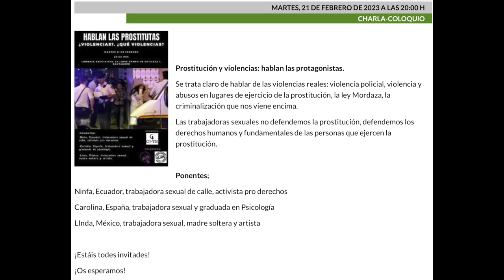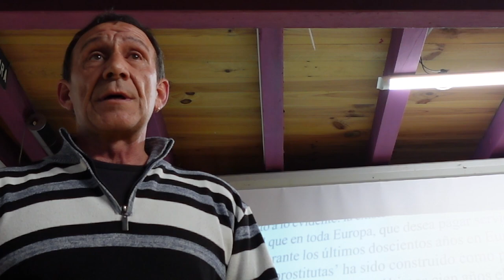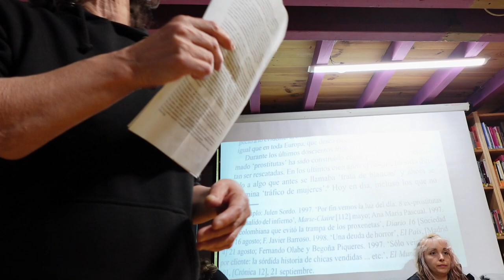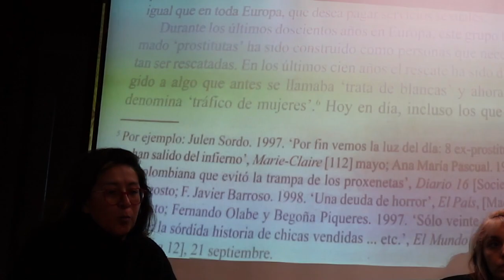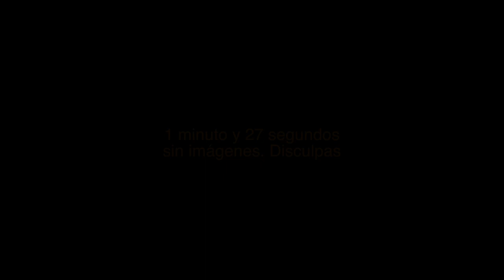230221 Prostitución y violencias: hablan las protagonistas.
Prostitución y violencias: hablan las protagonistas.
Se trata claro de hablar de las violencias reales: violencia policial, violencia y abusos en lugares de ejercicio de la prostitución, la ley Mordaza, la criminalización que nos viene encima.
Las trabajadoras sexuales no defendemos la prostitución, defendemos los derechos humanos y fundamentales de las personas que ejercen la prostitución.
Ponentes;
Ninfa, Ecuador, trabajadora sexual de calle, activista pro derechos
Carolina, España, trabajadora sexual y graduada en Psicología
LInda, México, trabajadora sexual, madre soltera y artista
¡Estáis todes invitades!
¡Os esperamos!